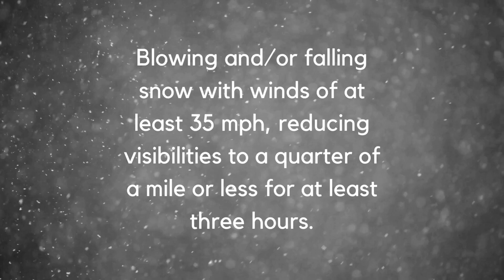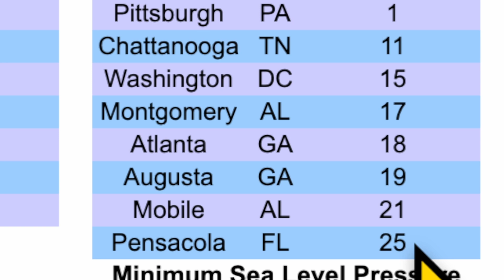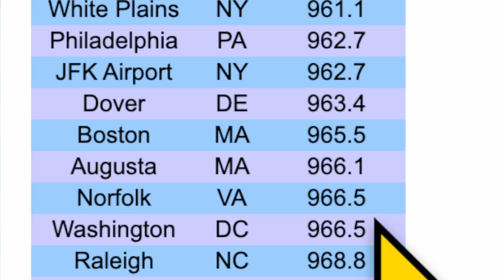Cracking the Code of a Blizzard: Your Ultimate Guide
This is a video explaining the technical definition of a blizzard. This is a link described in the video to the NWS Jackson's page about the 1993 Superstorm.